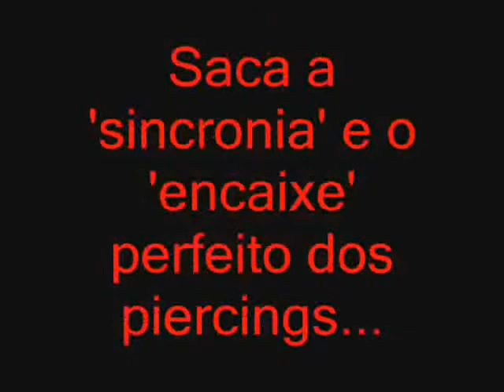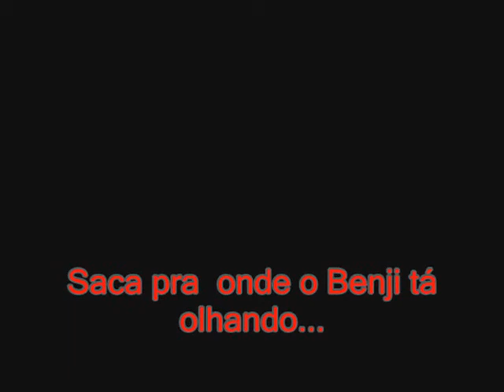Kiss Me, Kill Me (Tonji)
Tony Lovato & Benji Madden